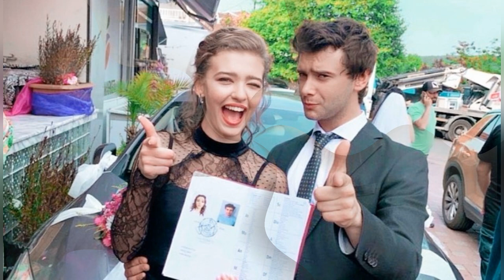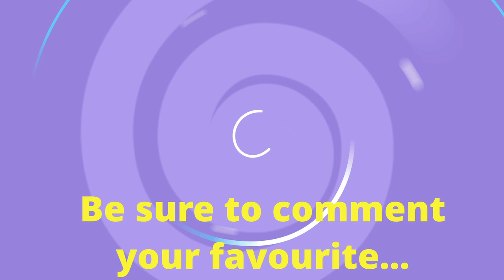Who is more beautiful | Maria or Dia | Hamari kahani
In this video I am going to show you some beautiful pics of Serra Pirinc and Melisa Dongal from Hmari Kahani. You guys have to decide that who is looking more beautiful and tell us in comments.

=== Keep Supporting ===